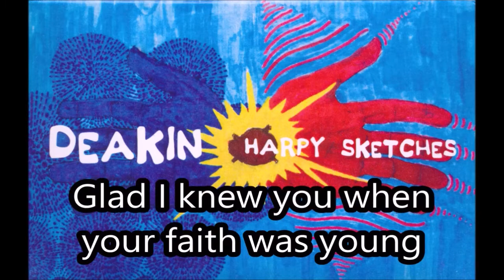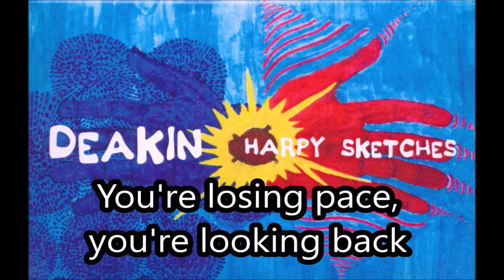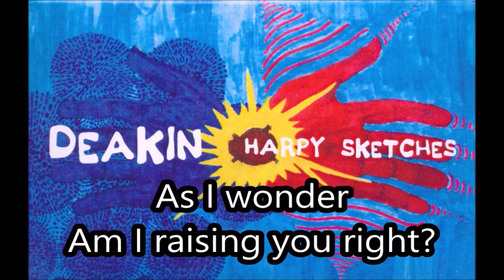Harpy (Red) - Deakin (Karaoke / Instrumental)